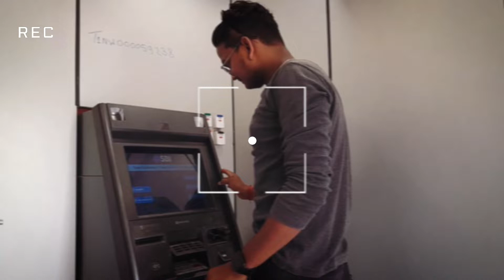chiken🐔 recipe in jungle with children 😋.. ( କୁକୁଡ଼ା ମାଂସ ତରକାରୀ ଜଙ୍ଗଲ ରେ)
chiken🐔 recipe in jungle with children 😋.. ( କୁକୁଡ଼ା ମାଂସ ତରକାରୀ ଜଙ୍ଗଲ ରେ) ବଣ ଭିତରେ ଚିକେନ୍ kariba chiken recipe jungle voji summervibes holispecial holi